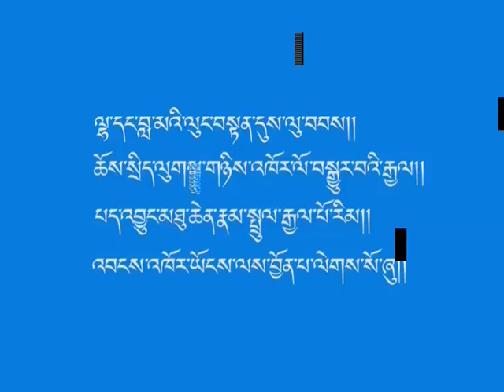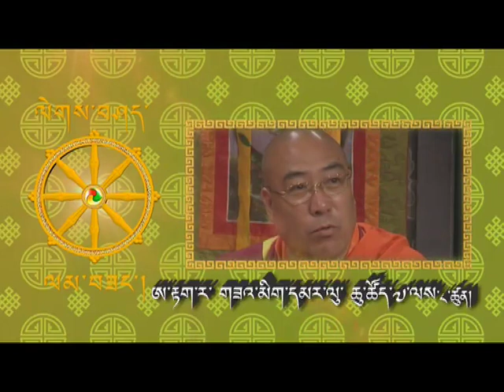Paro Lam Neten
112th National Day Talk N Show